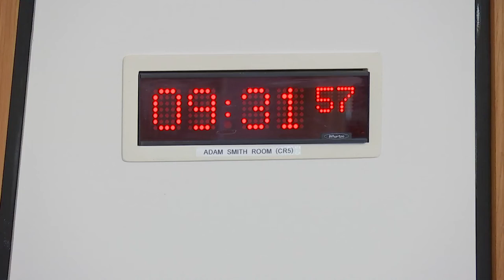Citizen Participation and Public Petitions Committee - 23 March 2022